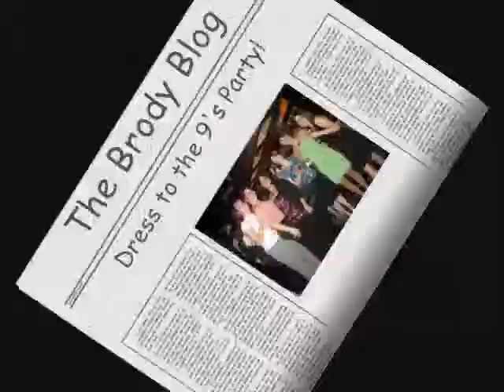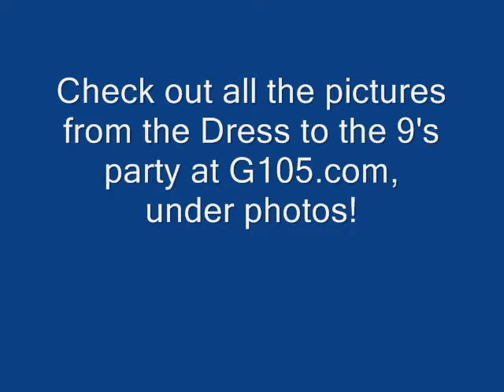G105 Brody Blog: The Dress to the 9's Party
Randi and Cocktail Carly were just looking for a reason to party on 9/9/09 and hence, the Dress to the 9's party was born!  Mat Kearney performed at the party at Cashmere in Downtown Raleigh, where we gave away diamond earrings from CMI Jewelry Showgram and shoes from SRI Shoe Warehouse!